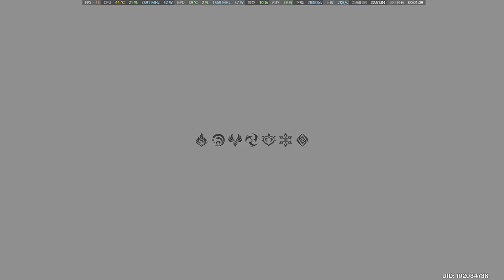Genshin impact albedo Chapter 1 (language Japanese text Chinese)